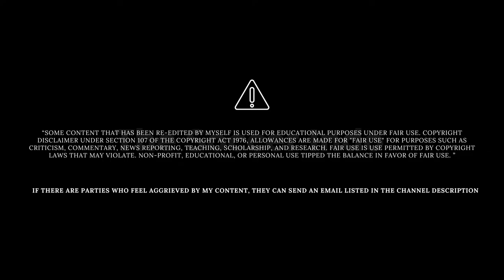Dewangga Skill Highlight Timnas Indonesia PSIS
Alfreandra Dewangga Skill PSIS Timnas Indonesia, Dirumorkan Akan Gabung Persib Bandung.

The Soccer Indo Berisi Tentang Berita Sepak Bola Timnas Indonesia Terbaru , Terupdate Dan Terkini. Selain Berita Kita Sering Menyuguhkan Hasil Timnas Indonesia / BRI Liga 1 Di Pertandingan Terbaru, Highlight Analisis Pertandingan Dan Live Pertandingan Timnas Indonesia (Jika Di Ijinkan).

Suguhan Terlengkap Mulai Dari Timnas U16, U17, U18, U19, U22 Hingga Senior Yang Akan Bermain Di Piala Dunia , AFF, AFC, Sea Games, Piala Asia Maupun Hanya Fifa Matchday.